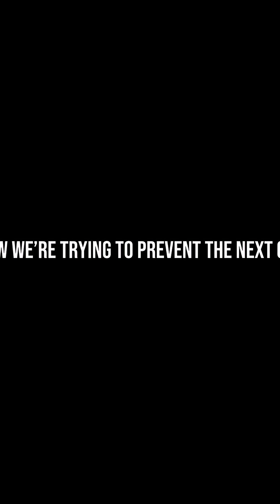2019 OK: The Asteroid That Almost Destroyed a City!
In 2019, a 100-meter asteroid nearly struck Earth. Had it hit, the impact would have released energy equal to 30 nuclear bombs, potentially erasing a city or causing devastating tsunamis.